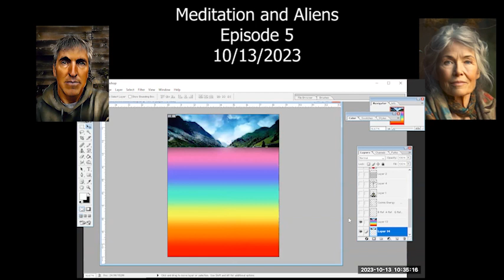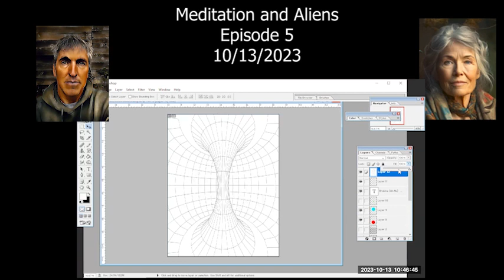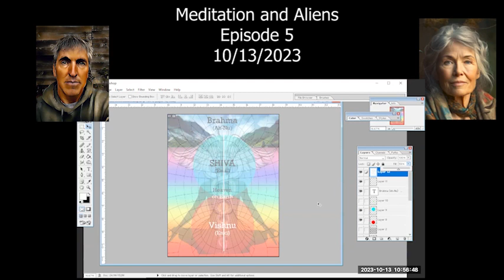EP. 5: Meditation and Aliens with Matt and Doro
Matt Ready is an artist, inventor, philosopher, entrepreneur, investigator and creator of the great Hive1.net portal; on a mission to create utopia on earth. These podcasts are an exploration of opportunities and ramifications of extraterrestrial life among us and influencing us as the congressional hearings on ET disclosure shed new light on our place in the galaxy.
Doro Kiley has been a professional life coach with CreationCoach.com since 1998.
She is a long time meditation/mindfulness teacher. Taught directly by Ram Dass, Steven Levine, Muktananda, Bhante Gunaratana since 1978. Born and raised in NY, she settled in the mountains of VA in 1990 after living in France for 10 yrs. Mother, hiker, forager, gardener and grandmother.
Please visit CreationCoach.com   STAY CREATIVE!